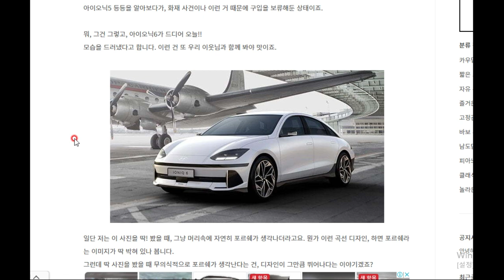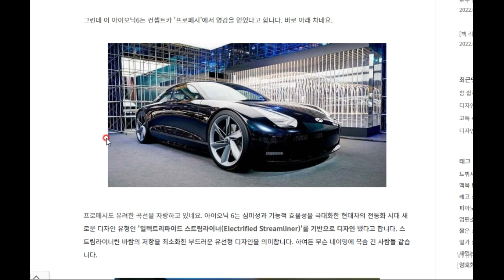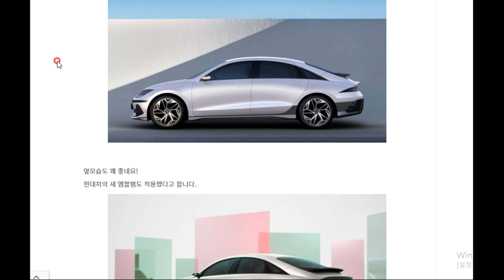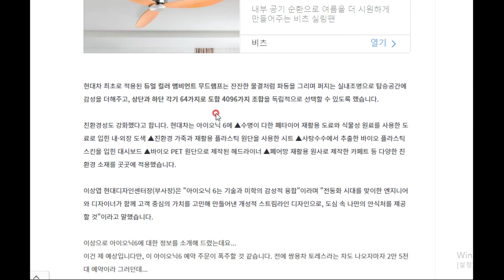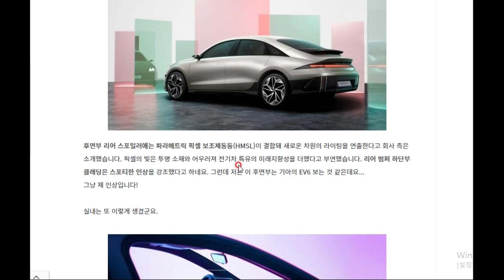아이오닉6 드디어 전모가 밝혀지다!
다른 건 몰라도 디자인 하나 만큼은 끝내주네요.